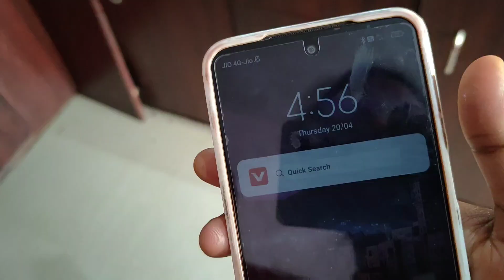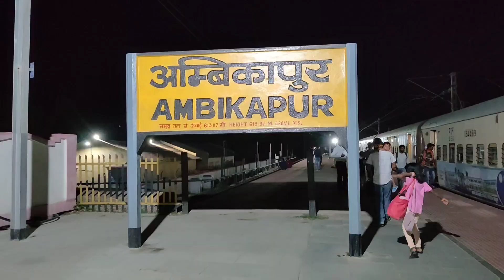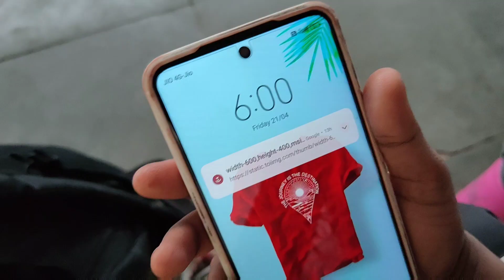केदारनाथ धाम जा रही हु | Kedarnath Dham 2023❤️🚩